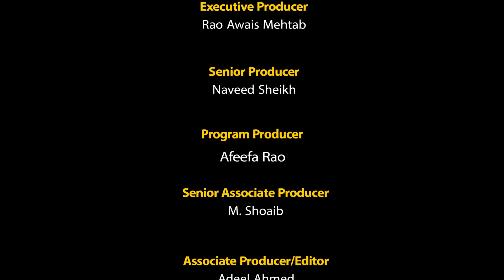اگرآپ نے یہ خوبصورت مقامات نہیں دیکھے تو ۔۔۔